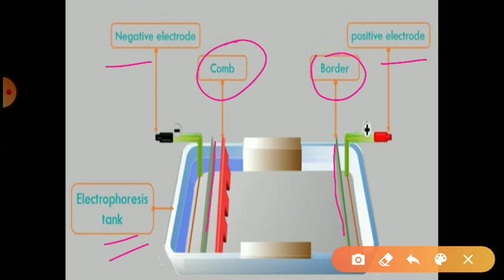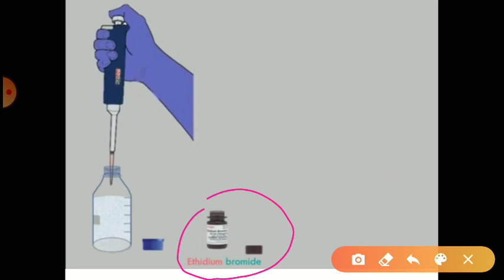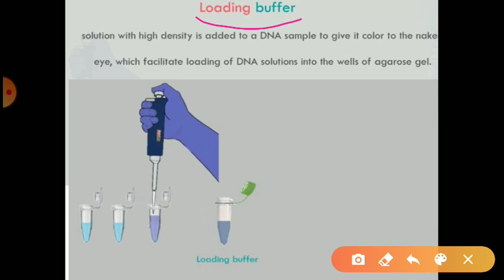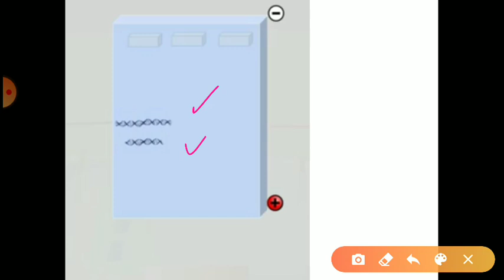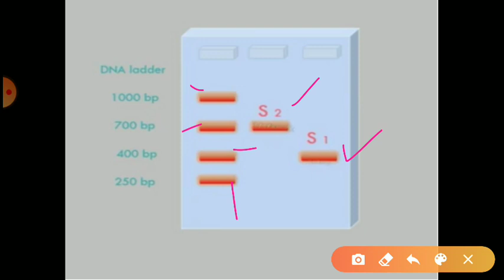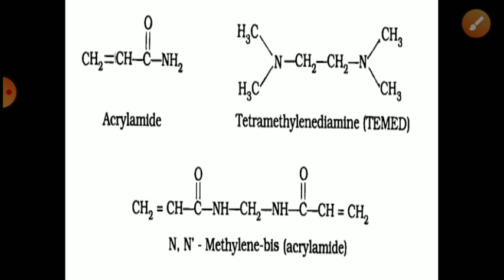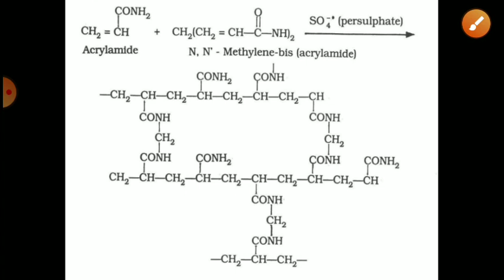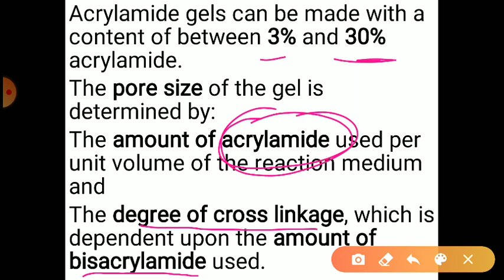Lecture No. 14. Polyacrylamide Gel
In Polyacrylamide gel the most commonly used components to synthesize the matrix are:
Acrylamide monomer,
N, N'-methylenebisacrylamide (bis),
Ammonium per sulphate and
Tetramethylenediamine (TEMED).
These free radicals can activate acrylamide monomers inducing them to react with other acrylamide molecules forming long chains in the process.
These chains become cross-linked if the reaction is carried out in the presence of N, N' methylene bisacrylamide.
TEMED catalyses the decomposition of the persulphate ion to give a free radical (i.e a molecule with an unpaired electron) .
Ammonium persulphate and TEMED can be replaced by other compounds.
For example riboflavin may be added to acrylamide, bisacrylamide mixture and the whole mixture then irradiated with ultraviolet light in presence of oxygen. Riboflavin undergoes photodecomposition and forms free radicals which act much in the same way described above for ammonium persulphate.
Acrylamide gels can be made with a content of between 3% and 30% acrylamide.
The pore size of the gel is determined by:
The amount of acrylamide used per unit volume of the reaction medium and
The degree of cross linkage, which is dependent upon the amount of bisacrylamide used.